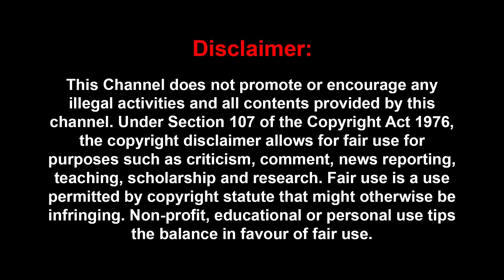'லாரியில் சுற்றி திரியும் பேய் கூட்டம்..' 'அமானுஷ்ய ரோடு..' 'காவு வாங்கும் காடு..' Umapathy | Horror